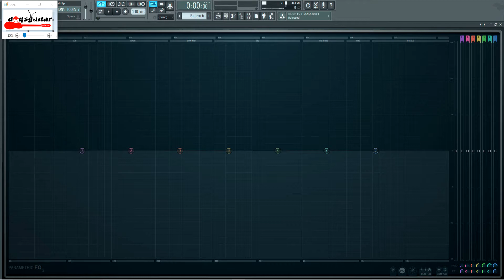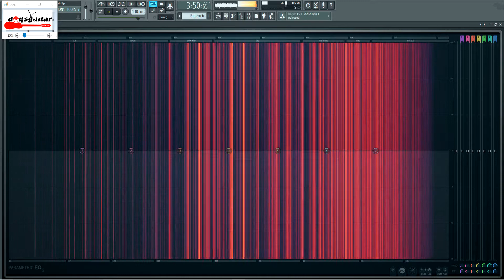Pak Long - Selagi Ada Rindu bassless | TANPA BASS BACKTRACK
lagu - lagu melayu kontemporary untuk para pemain bass (bassist) melepaskan geram pada guitar bass anda